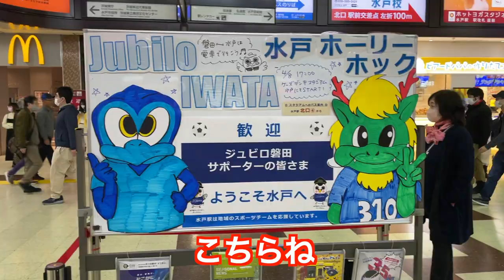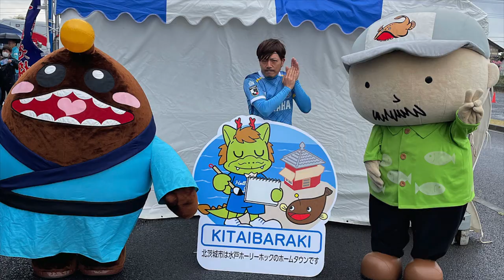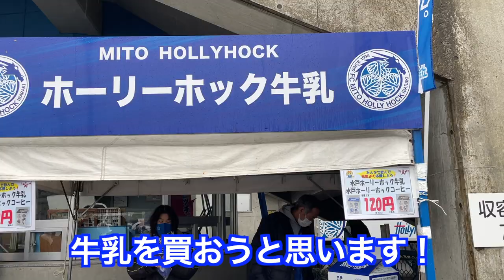【現地観戦】水戸ホーリーホックvsジュビロ磐田を観戦しに行ったら前田大然選手っぽい人がいたよ（Vlog）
2023/4/8
第8節　ケーズデンキスタジアム水戸
水戸ホーリーホックvsジュビロ磐田

静岡ダービーに続いて雨の中の観戦でした。。。

▼SNS

▼お仕事依頼、フットサル対決など